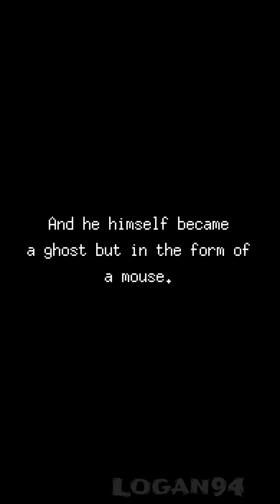18. I met former owner in Down World | Echoes of Resilience: Mouse Busters' Haunting Legacy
Enter a world where echoes of the past intertwine with the present, each whisper carrying the weight of a haunting legacy that transcends the bounds of the mortal realm. In "Echoes of Resilience: Mouse Busters' Haunting Legacy," we follow the journey of a resolute team of heroes as they confront the spectral forces that linger within the apartment complex, each encounter a testament to the enduring power of the human spirit in the face of adversity.

Led by their compassionate and insightful "Master," the Mouse Busters embody the essence of resilience as they navigate the ethereal landscape, unraveling the tales of heartache, courage, and redemption that have left an indelible mark on the building's legacy. With every step forward, they not only banish the shadows that haunt the residents but also breathe life into the stories of those who have long been forgotten, ensuring that their struggles and triumphs endure beyond the confines of time.

Join us as we bear witness to the transformative nature of perseverance and empathy, where the Mouse Busters' unwavering commitment to healing becomes the anthem that reverberates through the apartment complex, dispelling darkness and offering solace to those who have been touched by the haunting legacy of the past.